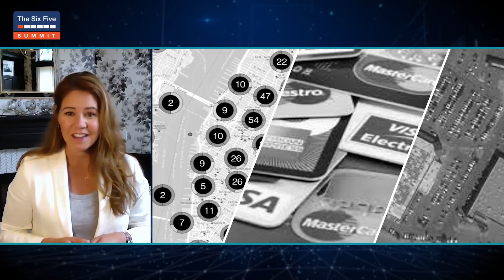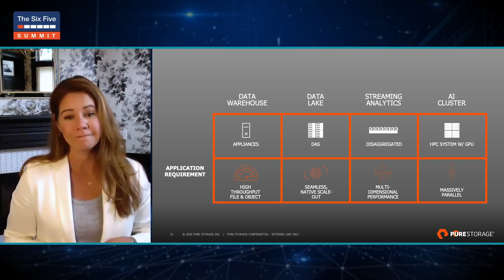The Secret to Solving Modern Analytics Data Challenges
While databases and warehouses have been around a long time, modern data analytics workstreams look much different than they did a decade ago. The data profiles and performance needs vary throughout the workstream, driving organizations to look for ways to consolidate and keep the data flowing without forming dedicated teams to tune and manage the storage environment. They are also creating massive amounts of data that need to be protected. Amy will discuss challenges of modern analytics data management, and the role unified storage can play in solving them.